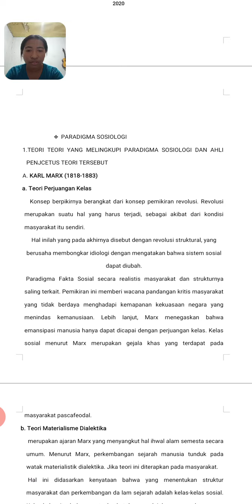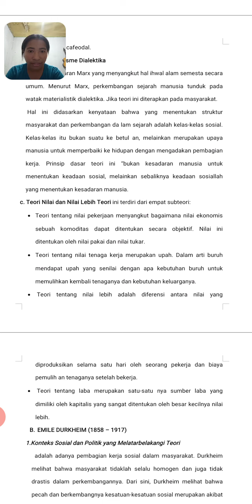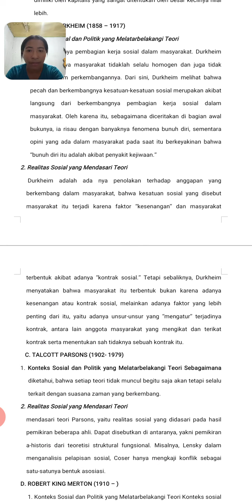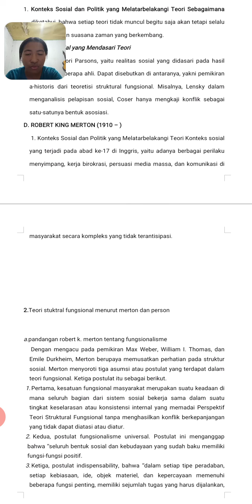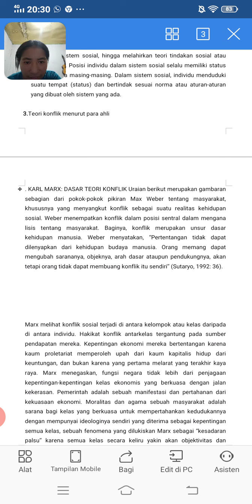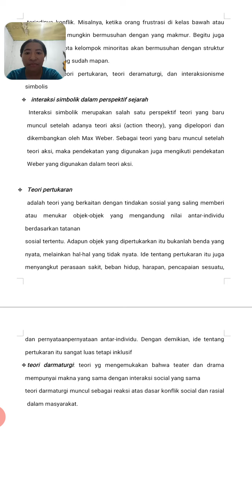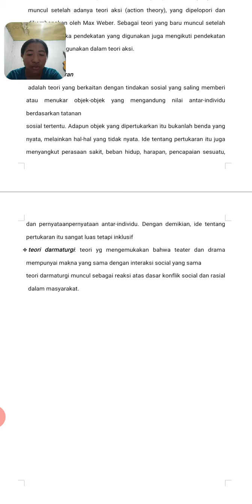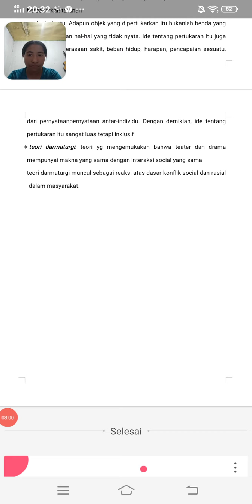MST-TEORI SOSIOLOGI MODERN(4)